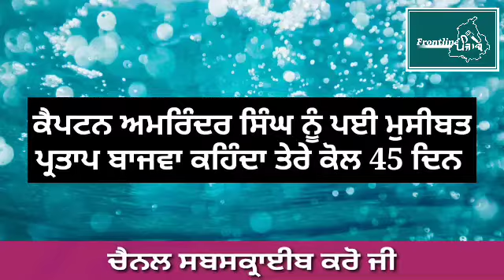punjab news । Punjab News Live । Punjab News Today । Punjab news Latest Today । punjabi news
punjabi news
 punjab weather

punjabi news
punjab weather

punjabi news
punjab weather

 punjabi news
punjab weather

punjabi news
 punjab weatherr

punjabi news
 punjab weather

Punjab News
Non Stop News Punjab News Today
 ਤਾਜ਼ਾ ਖਬਰਾਂ

 punjabi news
punjab weather

punjabi news
punjab weather

punjbai
news today live 2020
punjab news
Punjabweather

weather news
punjabi news
breaking news
news today punjab
punjab weather
modi news
online news

 punjabi
punjabi news live
punjabi khabra